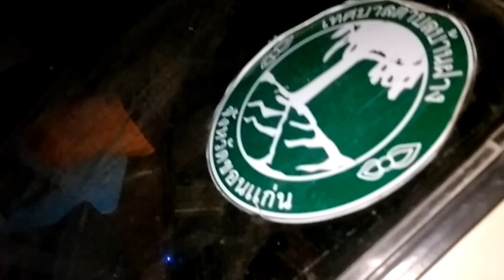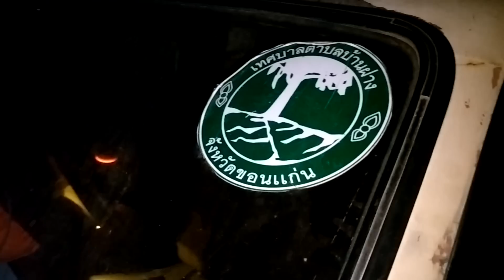ออกรถใหม่มา32,000$เป็นนำบักพรากแดก!!ถึงเป็นแบบนี้ข้างถนน